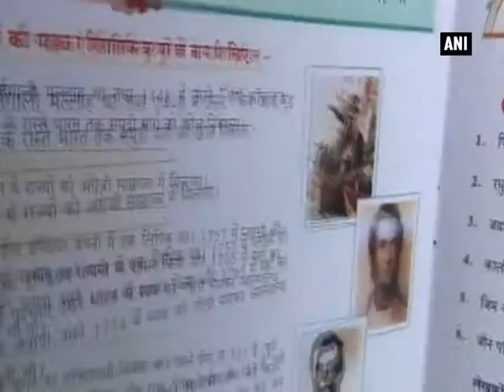School book has Pervez Musharraf in list of great personalities of the world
Jabalpur, July 24 (ANI): In a bizarre incident, a school book for Class-III students has listed Pakistan's former president Pervez Musharraf in the category of great personalities of the world. The former military dictator, considered the architect of the 1999 Kargil War with India, features among "six great personalities" in one of the lessons of the book, which also carries his picture. The District Bar Association (DBA) in Jabalpur has taken a strong objection to the lesson and complained to the district authorities in this regard, following which Christ Asha School at Awadhpuri here, has withdrawn the book.